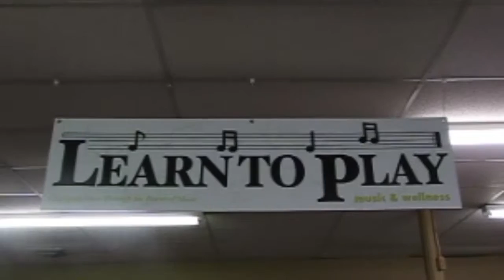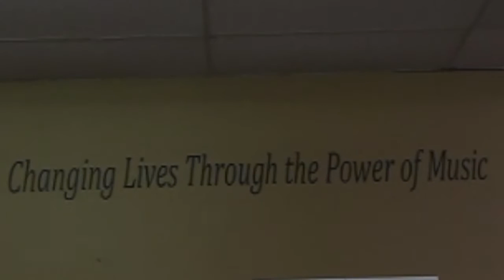Valley Keyboards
Multimedia Storytelling